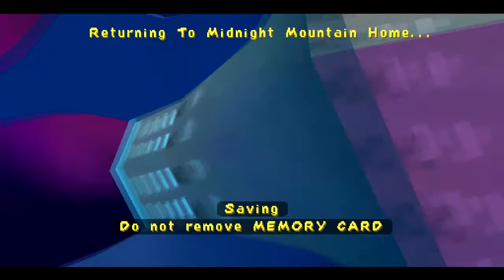Tom plays Spyro the Dragon 3 - Part 20 "Midnight Mountain"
Tom plays Spyro the Dragon 3 - Year of the Dragon.